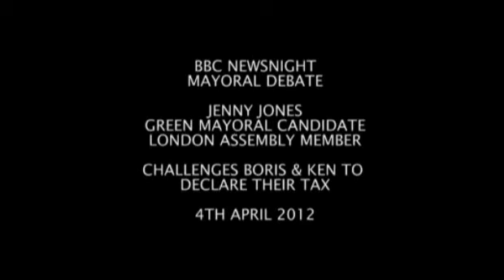Jenny Jones challenges Boris & Ken on Tax during BBC Newsnight Mayoral Debate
Green Party Mayoral candidate Jenny Jones challenges Boris & Ken to be transparent about their earnings and tax

Boris begrudgingly agrees